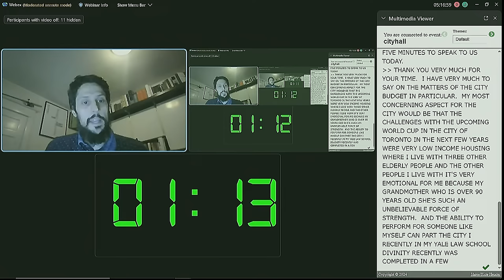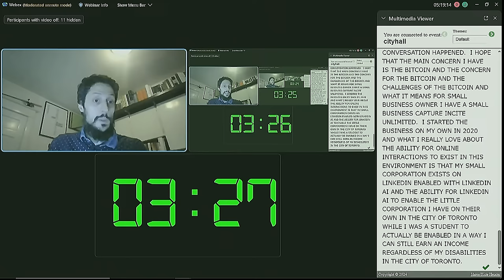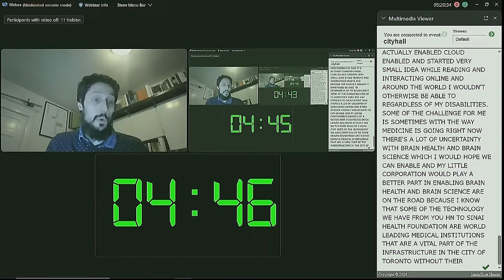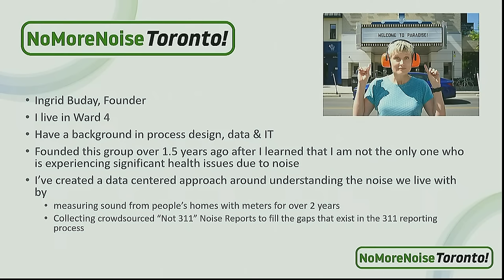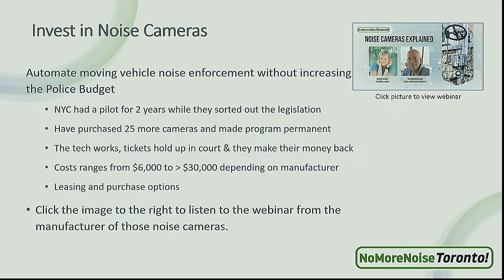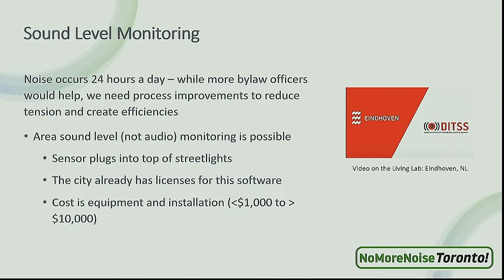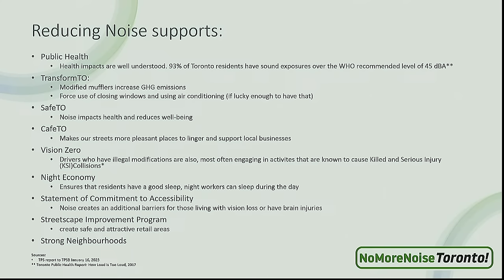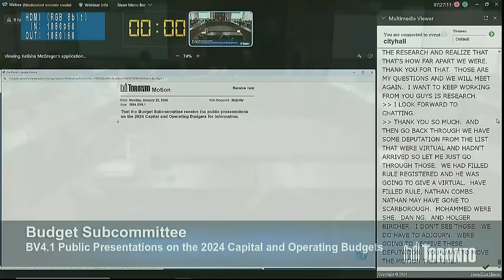Budget Subcommittee at City Hall - January 22, 2024 - 1:30 p.m.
Budget Subcommittee at City Hall, meeting 5, January 22, 2024
Agenda and background materials:

Meeting Navigation:
0:06:34 - Call to order

Agenda Items:
0:10:40 - BV5.1 - Public Presentations on the 2024 Capital and Operating Budgets City Hall, January 22, 2024 - 1:30 p.m. to 4:30 p.m.